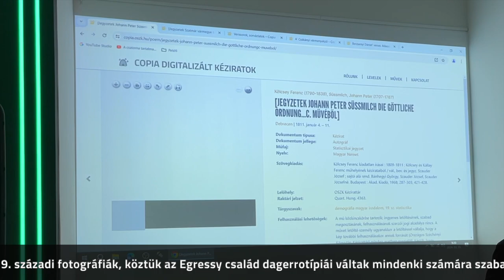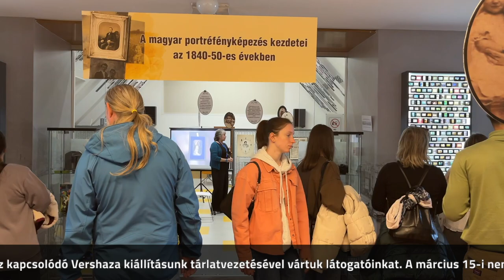3979 látogató a nemzeti ünnepen! Köszönjük!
3979 látogató a nemzeti ünnepen! 🤩 Köszönjük!
Az 1848–1849-es forradalom és szabadságharc évfordulója alkalmából egész napos rendezvénysorozattal, családi nappal készült az OSZK. A tavaly március 15-i kétezer-ötszáz főt messze meghaladva, idén közel négyezer látogatót üdvözölhettünk. Köszönjük, hogy ennyien megtiszteltek bennünket jelenlétükkel.
A nemzeti könyvtár idén is arra törekedett, hogy értékes és érdekes rendezvényt kínáljon minden korosztály számára. A látogatókat felnőtt, gyerek- és családi programok várták: korai fényképritkaságok bemutatásával, Kossuth Lajos könyvtáráról hallgatható izgalmas előadással, szabadulószobával, játszóházzal, egyedi kirakókkal, vezetett épületsétával, raktárbarangolással és a nemzeti ünnephez kapcsolódó Vershaza kiállításunk tárlatvezetésével vártuk az érdeklődőket.
A nyílt napon a kiállítások és egyedi helyszínek megtekintése mellett kultúrtörténeti érdekességeket hallhattak az épületbejáráson és a periodikabemutatón részt vevők.
A szülőkkel nagy számban érkeztek gyermekek is, akik örömmel vettek részt a játékos feladványokban, vagy képzett játékmesterek segítségével rakták ki a corvinaminta ihlette óriási kirakókat. Igazi közösségi térré változtak a könyvtár folyosói, ahol a család minden tagja talált magának izgalmas feladatot vagy kulturális különlegességet.
Köszönjük mindenkinek, aki ellátogatott a családi nyílt napunkra és megismerte a nemzeti könyvtár kincseit. Örömmel teljesítettük azt a küldetésünket, hogy a magyar kulturális örökség ránk bízott értékeit megmutassuk a nagyközönségnek.
A nyílt napok sora folytatódik!
2024. április 6-án, szombaton az Országos Idegennyelvű Könyvtár épületébe (Budapest V. kerület, Molnár u. 11.) J. R. R. Tolkient és műveit megidéző programokkal – többek közt tündeírás- oktatással, filmes replikákkal, ismeretterjesztő előadásokkal – várjuk az érdeklődőket, kicsiket, nagyokat.
2024. május 11-én, szombaton a családok napja alkalmából ismét egész napos rendezvénysorozatot tart a nemzeti könyvtár, ahol a család minden tagja találhat magának olyan programot, amiért érdemes eljönni hozzánk.